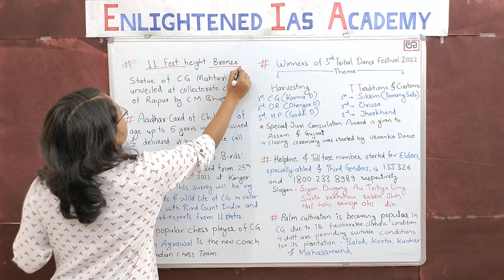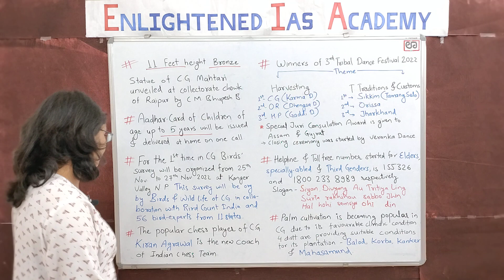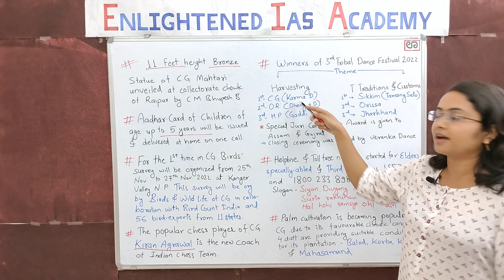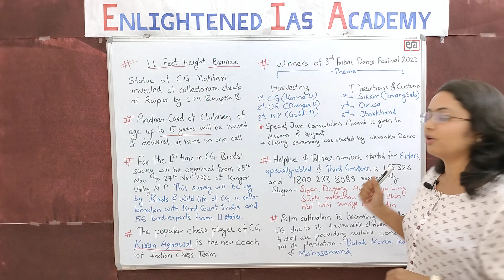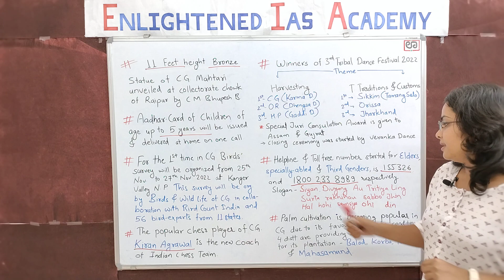(1-10 Nov) cgpsc cgvyapam cgpscmains by J R NAMITA mäm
We have created this content from the official website of dpr Cg. We have tried to maintain the authenticity of this video's contents but human error could not be denied. So Viewers discretion is advised.

You can also join our facebook  page and Telegram channel for PDF...